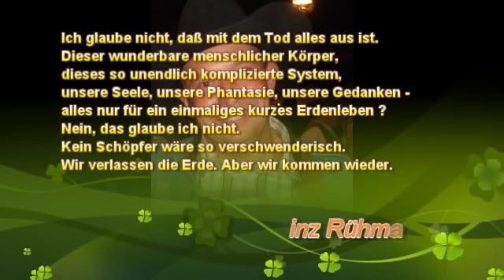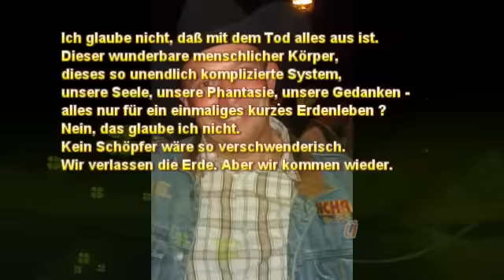Erinnerung Uwe Niedostatek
Gewidmet Uwe Niedostatek, einem besonderen Menschen und guten Freund, der leider zu früh aus unserer Mitte gerissen wurde